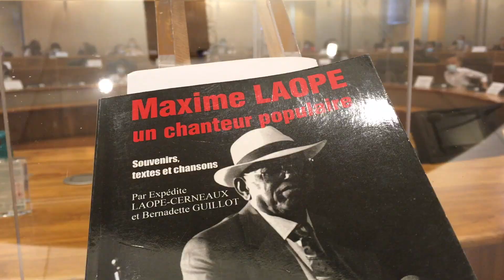Actualité - La finale du 28e Concours Régional d'Orthographe